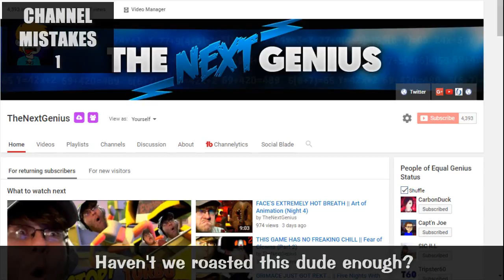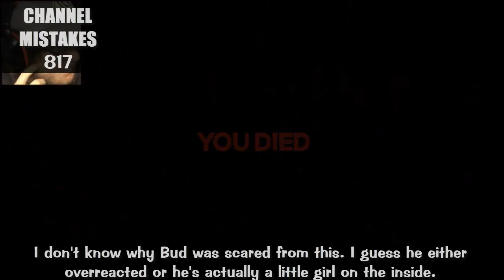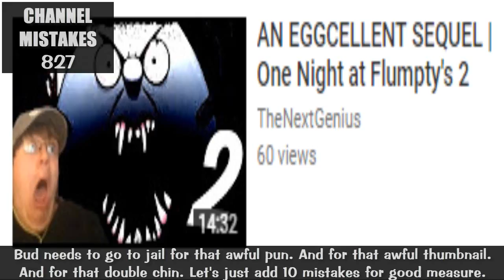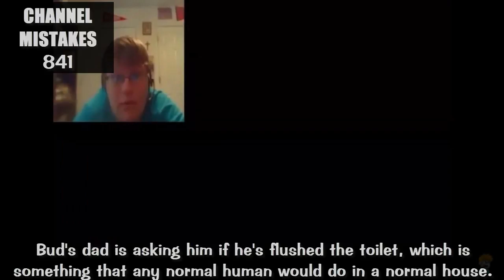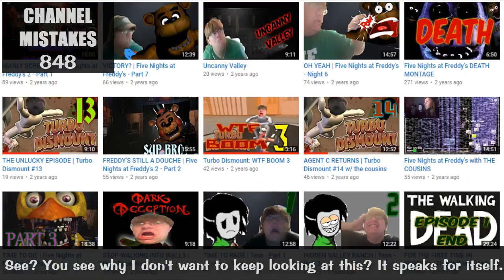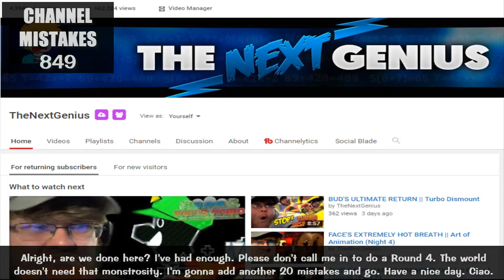Everything Wrong With TheNextGenius: Round 3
Remember that guy who thinks he's a genius? We're here to roast the freak out of him for a third freaking time. Enjoy.